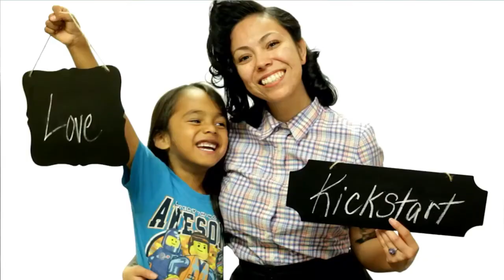Herb Keener - We can have peace in the middle of all of the ugliness of this world.